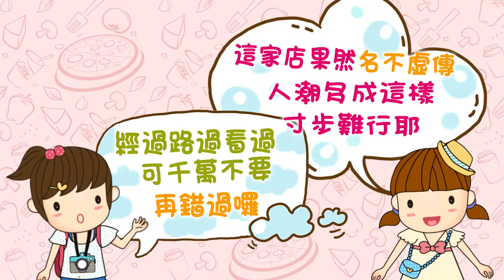台南必吃牛肉寶典【饕客懂吃！各種部位獨特口感~超人氣牛肉鍋 推薦腋下肉超軟嫩！】│《經典好節目》美眉向前行_精選版(回顧系列)